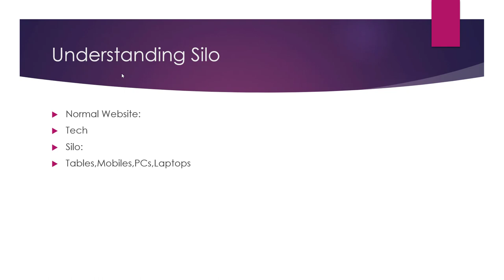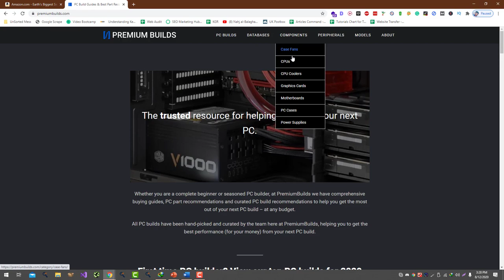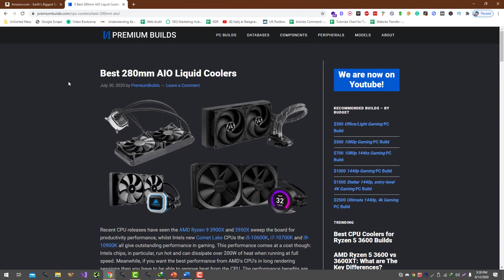What is Silo Structure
Silo structure is a website design and organization strategy that involves organizing the content and pages of a website into separate, distinct categories or "silos." Each silo represents a different topic or theme, and the pages within a silo are closely related to each other and to the overall theme of the silo.

Silo structure is often used to improve the SEO of a website by helping search engines understand the relevance and organization of the content on the site. It can also help to improve the user experience by making it easier for users to find and access relevant content.

To implement a silo structure, webmasters typically create a hierarchy of categories and subcategories, with each category representing a different silo. The pages within a silo are then organized into subcategories or sub-silos, with each subcategory representing a different theme or topic within the main silo.

For example, on an e-commerce website, the main categories might represent different product categories, such as "Clothing," "Electronics," and "Home & Garden." The subcategories within each main category might represent different types of products within that category, such as "Men's Clothing," "Women's Clothing," and "Children's Clothing" for the "Clothing" category.

It's important to keep in mind that a silo structure should be used in addition to, rather than as a replacement for, other types of navigation, such as the main menu or search bar. It's also important to ensure that the silo structure is logical and easy for users to understand, and to avoid creating silos that are too broad or too narrow.

💥💥Vieo Chapters💥💥
00:00 Universal SEO Tool
00:48 Building Dofollow Comment Backlink
03:50 Building Dofollow Forum Backlinks
14:32 Ending